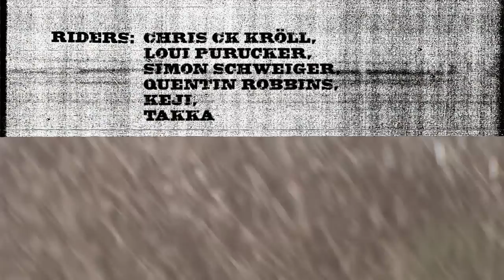VÖLKL SNB 2009 #03 - Team Trip Japan 1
Chris CK Kröll, Simon Schweiger and Loui Purucker are Kung-Fu Fighting through japanese powder and urban jungles! Enjoying Sushi, Sake and of course Snowboarding. Here is the first issue of the podcast trilogy straight from the road.